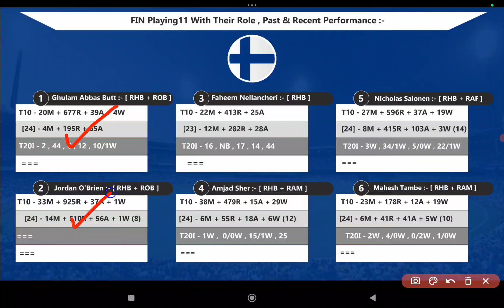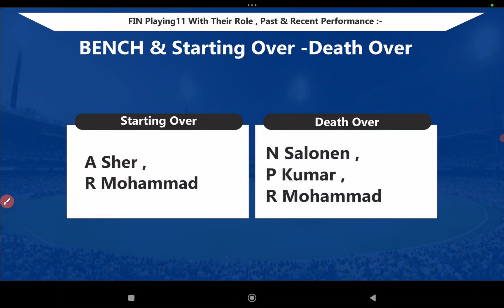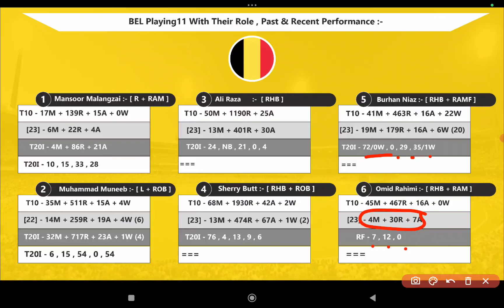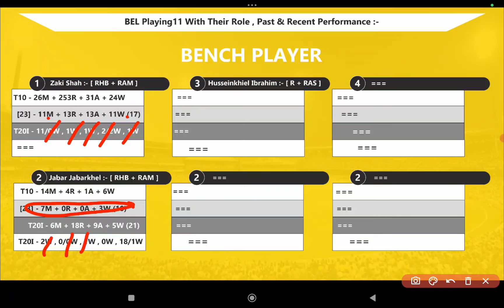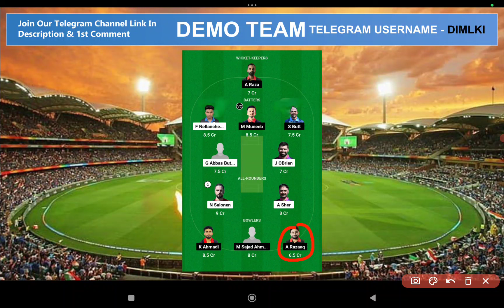FIN vs BEL || FIN vs BEL Prediction || FIN VS BEL 1ST ECC INTL T10 GROUP C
1. This Analysis Based On My Understanding , Knowledge , And Instinct  . While Selecting Your Team , Consider The Point Mentioned And Make Your Own Decision .

3. This games involves an element of financial risk and may be Adective ,so play responsibly and at your own risk..

4. DREAM IS MONEY Do Not Permote Any Gambling App And Not Liable For Any Profit Or Loss Which May Arise From Any App